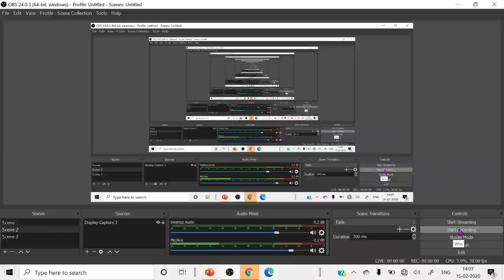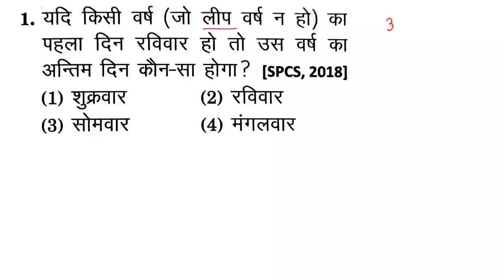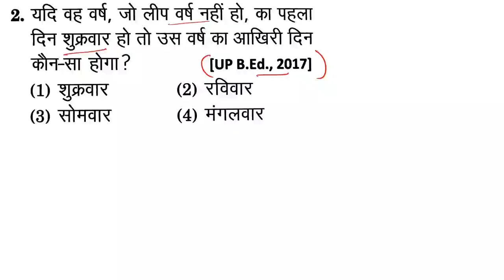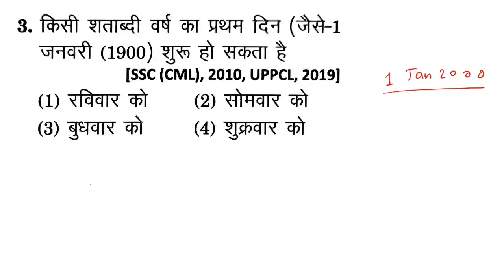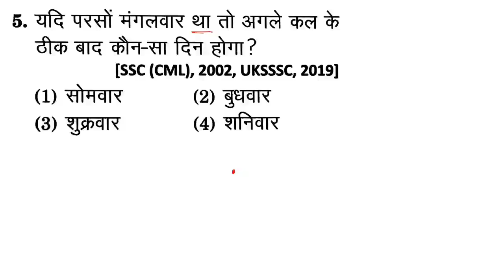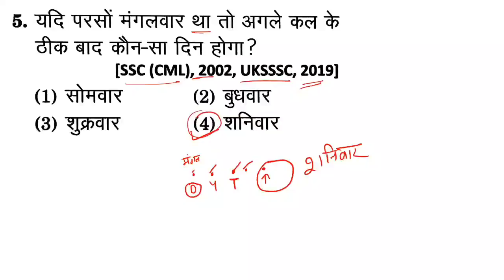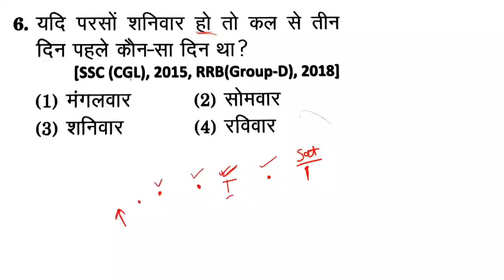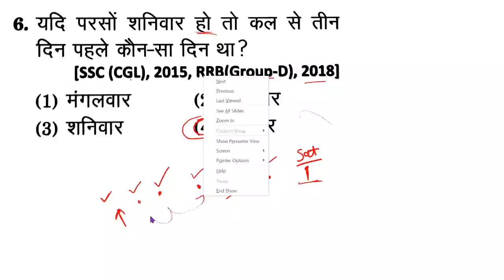रीजनिंग में आग लगा दोगे इस वीडियो के बाद